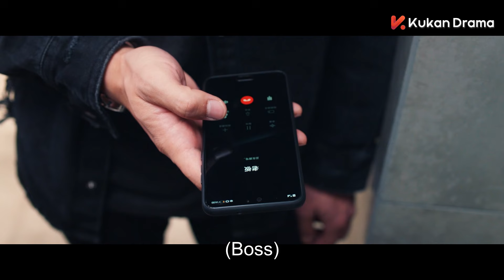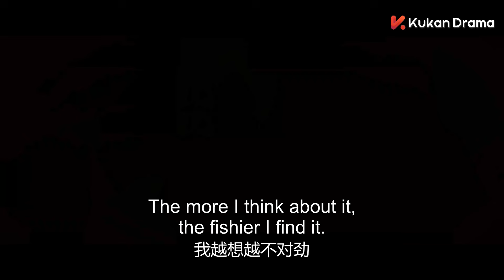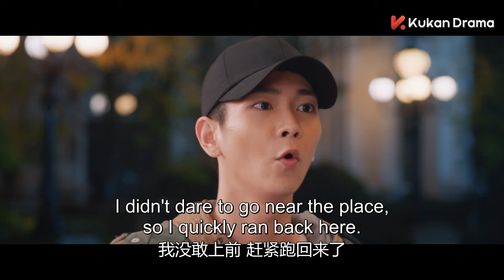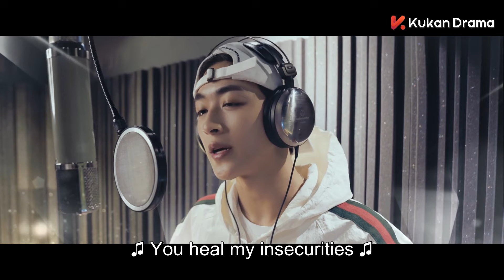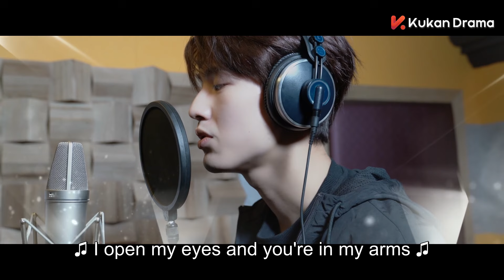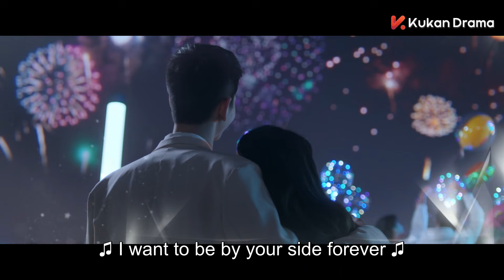ENG SUB《完美的他 Love Crossed》EP34 | R1SE-何洛洛 張淩赫 代露娃 | 和虛擬男友在現實相遇 | 奇幻愛情 | KUKAN Drama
《完美的他 Love Crossed》愛情
主演：R1SE-何洛洛 、張淩赫 、代露娃 、顏安

這是一款風靡全球的虛擬戀愛遊戲——“Love boys”。遊戲主人公Y4組合以所有女性夢想的假想男友形式登場，令人如沐春風的陸嘯、守護騎士般的蘇烈、知性睿智的許念、國民弟弟般的花美男洛可。
沉迷於虛擬戀愛遊戲的薑可樂，無意間遇到了逃跑中的“虛擬”男友真人陸嘯。緊接著，她就陰差陽錯地闖入了與外部世界完全隔絕的Bayhouse，發現了Love boys的秘密，更探知到耀娛樂背後的驚天大陰謀。